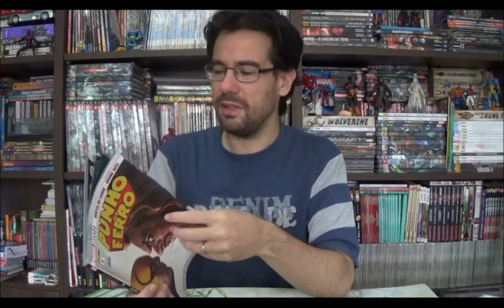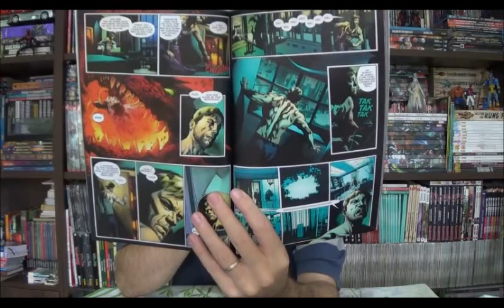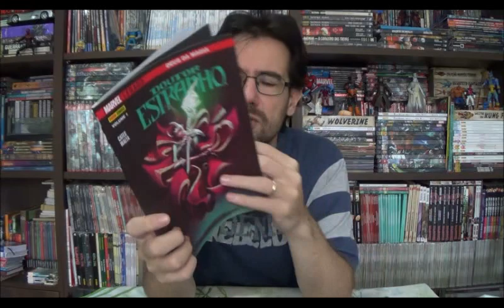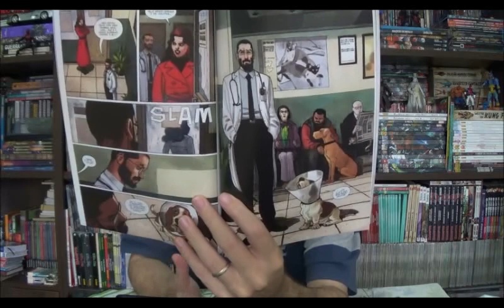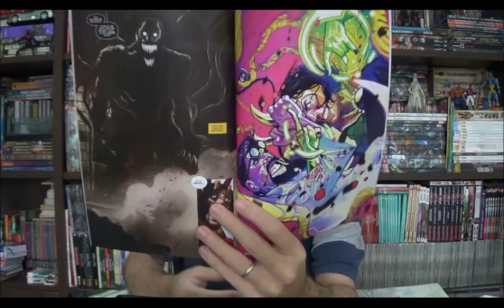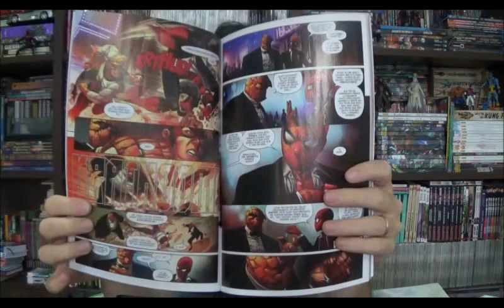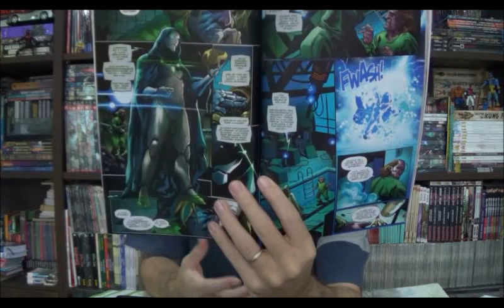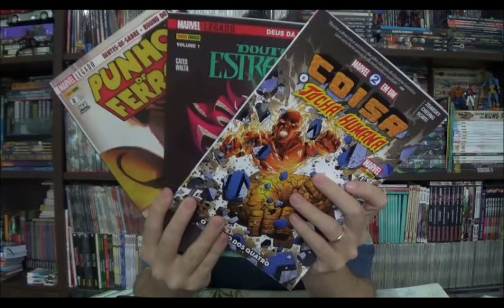Chapéu do Presto Especial - Legado Marvel: Punho de Ferro / Doutor Estranho / Coisa e Tocha Humana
Bem-vindos a mais um Chapéu do Presto especial e no programa de hoje vou falar sobre mais uma leva de encadernados da Panini da fase Legado. Nesse episódio quero falar de três Punho de Ferro, Doutor Estranho e Coisa e Tocha Humana, este último é aquele que mais leva a ideia de Renascimento da Marvel, pois representa os primeiros passos para o retorno da grande família fundadora da era de heróis da editora.

⚠ Link para compras na Amazon

Campinas - SP
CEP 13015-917